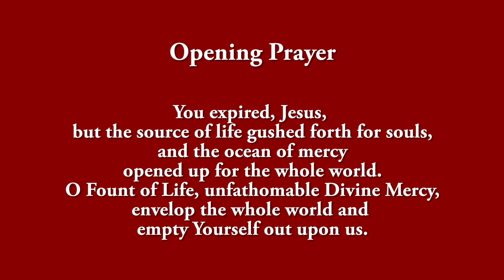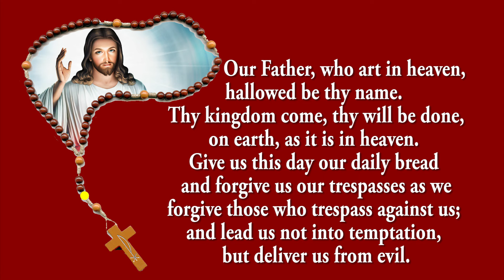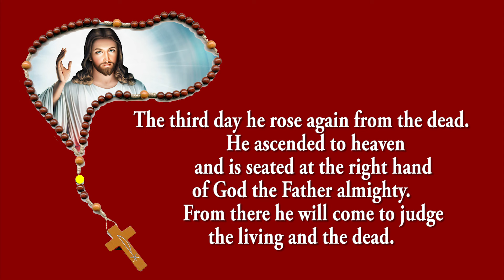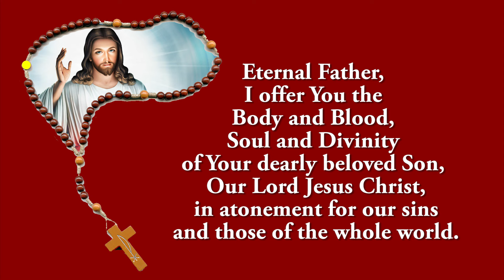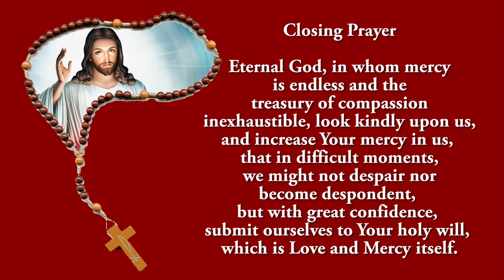Pray Along - 3 PM Divine Mercy Chaplet - 19 February 2024